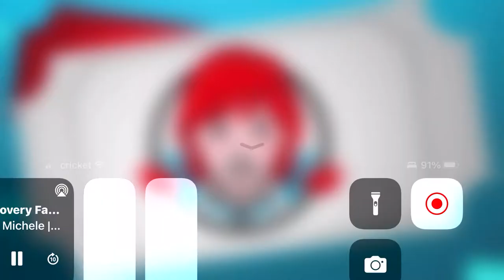Discovery family movie promo